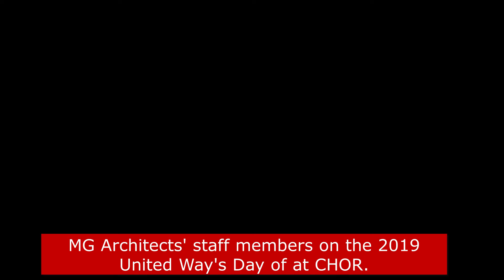Why MG Architects is GivingBack to CHOR- GivingTuesday Dec 1, 2020.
GivingTuesday is only 3 days away and we are so proud to have Muhlenberg Greene Architects's two of the most amazing architects, Robert Conklin and Scott Graham join us to talk about why MG Architects have been supporting the Children's Home of Reading since 1999. This year marks their 100th anniversary and we are proud to have them as our long-standing supporters for so many years.

Join us on December 1, 2020, to help accumulate critical funds to help over 1,131 children and families in crisis.

The Children’s Home of Reading is a leading non-profit offering mental and behavioral health, and education services to care for at-risk children, youth, and their families in 26 counties including Berks County, Schuylkill County, and the greater Lehigh Valley.

Our goal is to provide a treatment-oriented residential environment for children and youth,  educational programs for kids with emotional and behavioral issues, and community-based services for children and their families in crisis.

Join the forces and become a part of the world's biggest day of giving!
GIVE WHERE YOUR HEART IS!